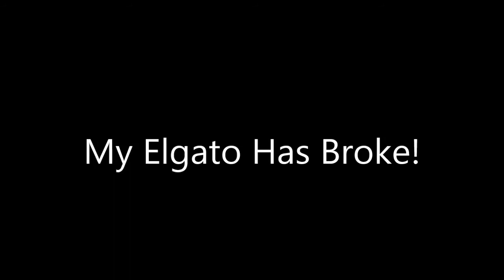My Elgato Has Broke!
Hey guys TRLGY here and this is a explaination on why and how my elgato broke etc, and i talk about plans for the future so please listen to the video and if you are not patient then you might aswell unsub and not watch the vid